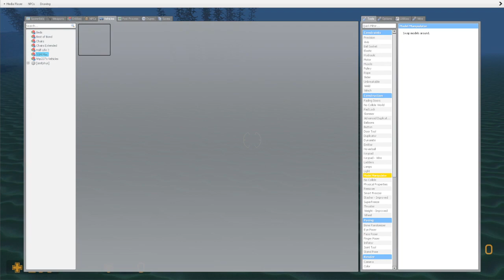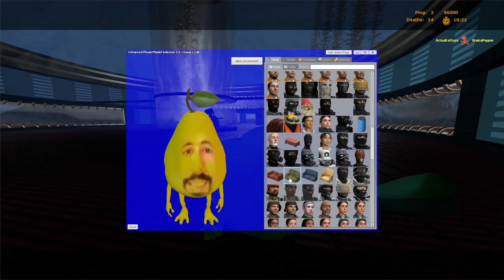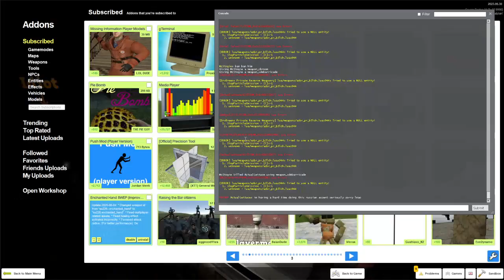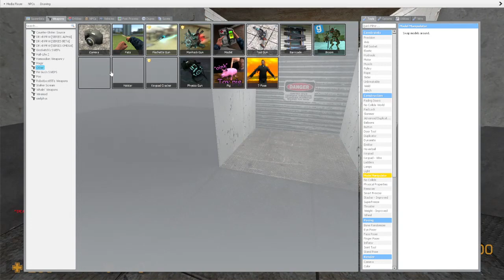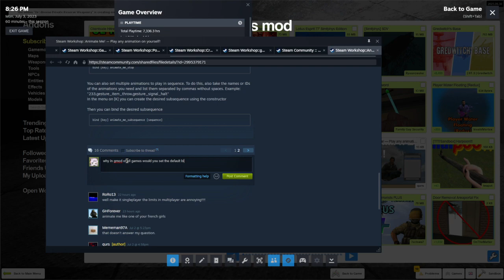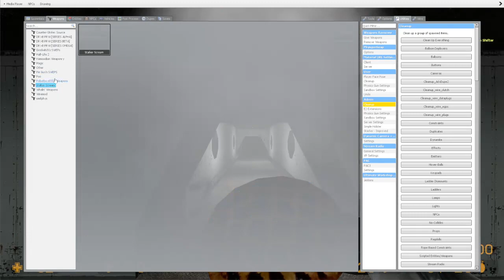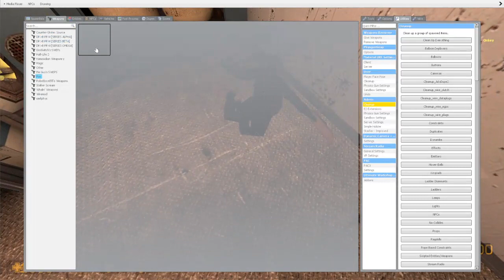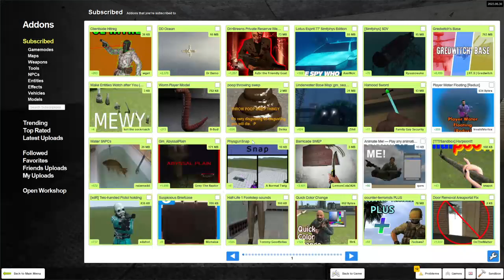This is NOT related to any topical events